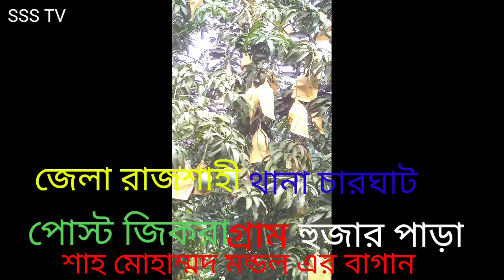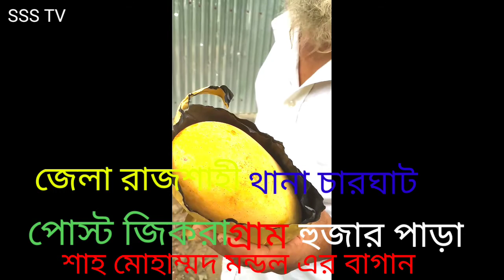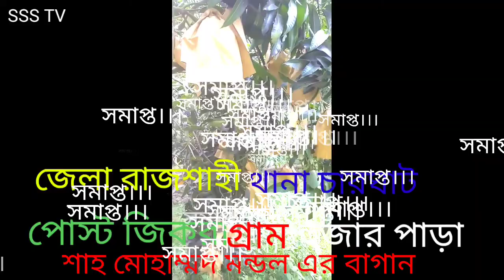ফজলি আম কেমনে ভিআইপি আম হয়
প্লিজ সাবক্রাইব মাই চ্যালেন কল করুন মুঠোফোন,
🚩📲০১৭৭১২৩০৩২৫,০১৩১২.৭২১৭৮১, আমাদের সেবা সমূহ ⏩শর্ট ফিল্মি বিয়ে, সুন্নতে
খাতনা, ওয়াজ মাহফিল,ও আপনার ব্যবসা
 প্রতিষ্টানের
এ্যাড সহ সকল প্রকারভিডিও
অভিজ্ঞ
ক্যামেরা ম্যান দ্বারা ধারণ করা  হয়